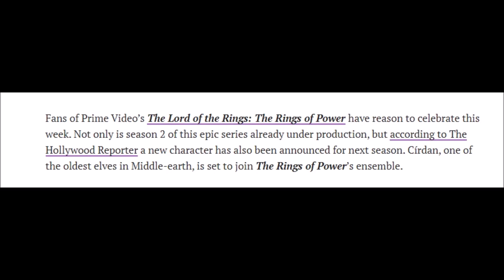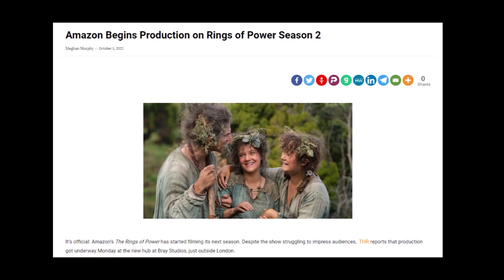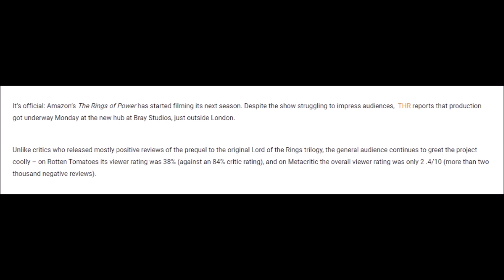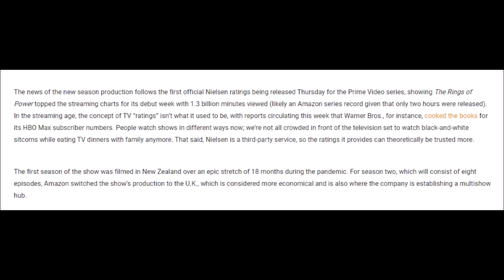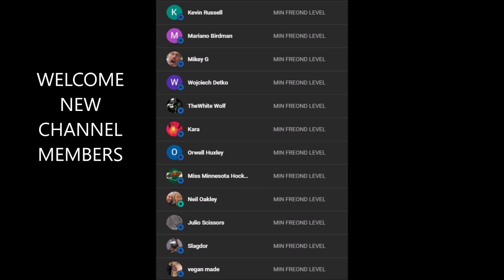Rings Of Power Season 2 News - Unfortunately